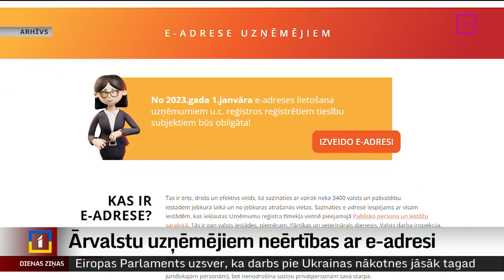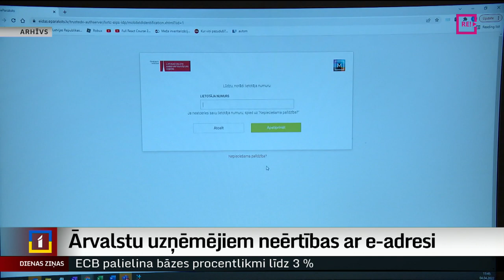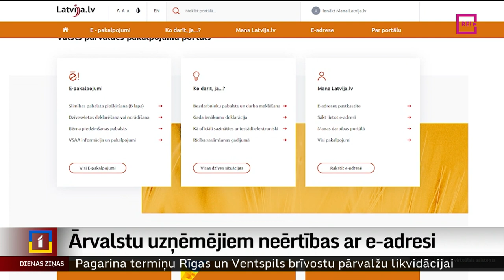Ārvalstu uzņēmējiem neērtības ar e-adresi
Kopš gada sākuma visām juridiskajām personām par obligātu prasību saziņā ar valsts pārvaldi kļuvusi e-adrese. Taču atsevišķai uzņēmēju kategorijai šī elektroniskā saziņas instrumenta iegūšana radījusi pamatīgas neērtības. Vairāk skatieties kolēģa Ģirta Zvirbuļa sižetā.